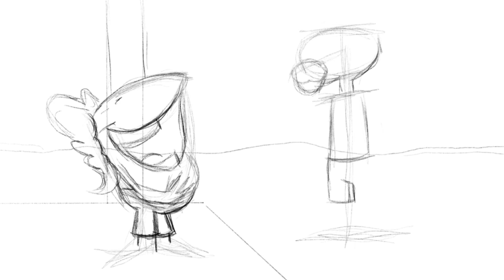Pink Panther drawing || How to draw